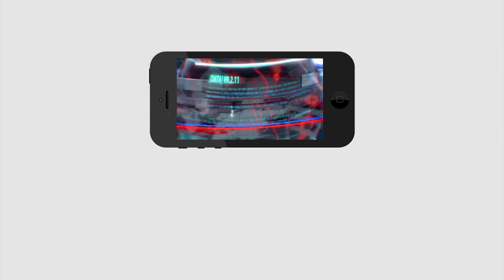Bhimavaram MLA Grandhi Strong Warning to Chandrababu | చంద్రబాబు.. ఇక నీ కుట్రలు ఆపెయ్ | PDTV News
చంద్రబాబు.. ఇక నీ కుట్రలు ఆపెయ్.. స్ట్రాంగ్ వార్నింగ్ ఇచ్చిన ఎమ్మెల్యే గ్రంధి